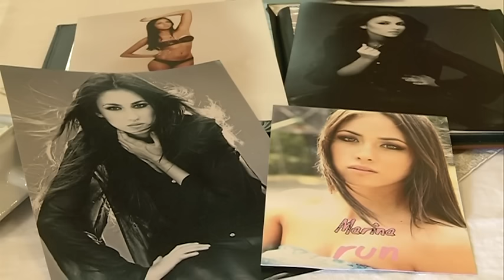Jutarnji Program BN TV - Marina Plakalovic